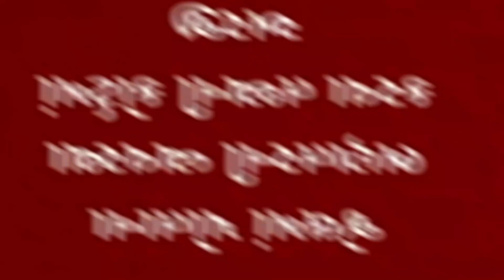તથ્ય પટેલ એ જેલમાં કરી આવી માંગો | Tathya patel latest news